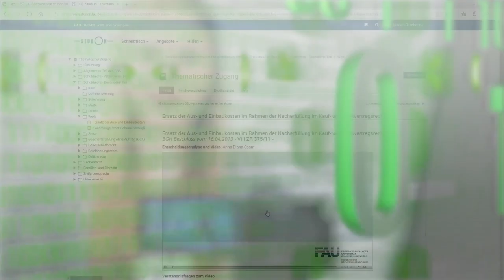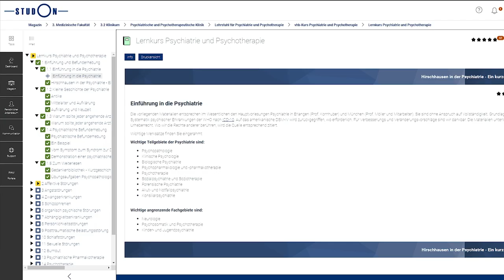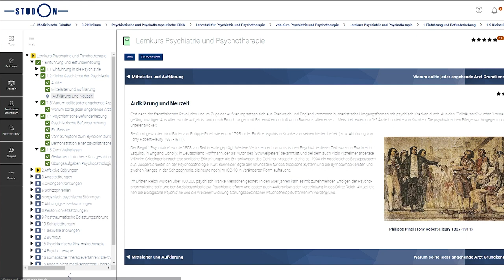FAU Digitale Lehre - Good Practice mit Dr. Philipp Spitzer - Grundlagen der Psychotherapie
Dr. Philipp Spitzer vom Lehrstuhl für Psychiatrie und Psychotherapie der Friedrich-Alexander-Universität Erlangen-Nürnberg erklärt sein Kurskonzept „Psychiatrie und Psychotherapie”. Bei dem Kurs handelt es sich um eine Online-Vorlesung, ergänzt um ein Lernmodul sowie um Übungsfragen zu den wichtigsten Themen der Psychiatrie und Psychotherapie.

Medizinstudierende erwerben in einem hybriden Flipped Classroom die Grundlagen psychiatrischer und psychotherapeutischer Therapie. Dabei kommen verschiedene Tools zum Einsatz, um die Veranstaltung interaktiver zu gestalten.

Kapitel
0:00 Intro
0:29 Einführung
1:20 Welche Aspekte haben Sie digital umgesetzt?
3:33 Wie haben Sie die Studierenden unterstützt?
4:26 Wie wurde der Leistungsnachweis erbracht?
5:07 Wie kam das Format bei den Studierenden an?
5:52 Welches Fazit ziehen Sie?
6:14 Was wünschen Sie sich für die Zukunft?
6:45 Outro